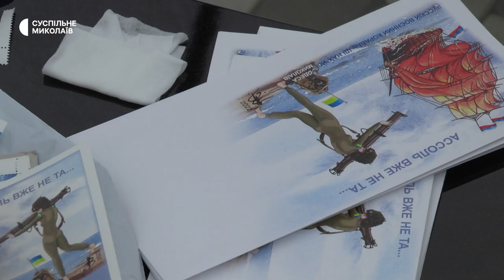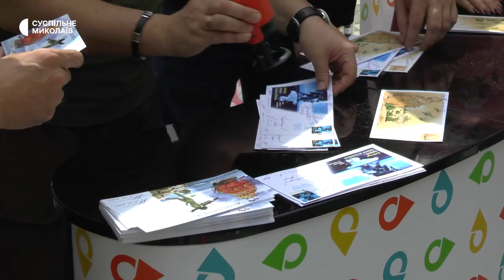"Укрпошта" в Миколаєві презентувала нові марки та конверти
«Святий Миколай захищає Миколаїв» та «Острів Зміїний – храм Ахілла. Нова історія Європи» - у Миколаєві презентували дві нові марки та конверти, виготовлені «Укрпоштою» за ініціативи громадської діячки Тетяни Чичкалюк.